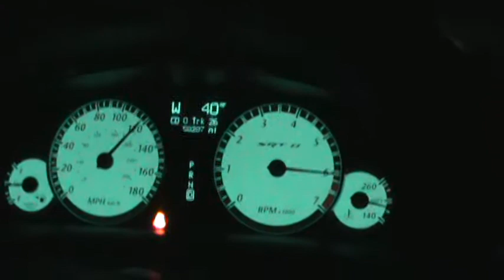2006 SRT8 300C MAGNAFLOW CATS & CATBACK Wide open Throttle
2006 SRT8 300C MAGNAFLOW CATS & CATBACK Wide open Throttle